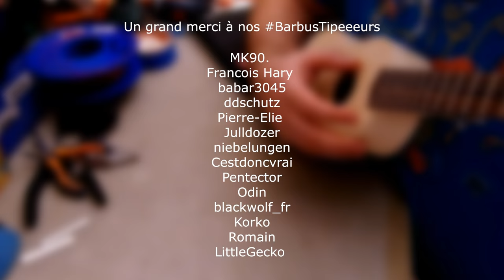KukuLele - Montage et assemblage d'un kit Do It Yourself pour Ukulele - Ep137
Et oui cette semaine on tente d'assembler un kit vendu par Thomann pour se fabriquer un Ukulele...

Le kit dispo chez Thomann ici (et non ils me filent pas de thunes et je l'ai payé)

Quelques remarques:
- c'est fun et ça permet de mettre un petit pied un peu moisi dans la lutherie
- comme dit plusieurs fois, vous en avez pour votre argent, pas plus, pas moins
- mon kit est arrivé avec deux sillets haut mais aucun pour le bas, donc je me le suis imprimé...
- je sais pas jouer du Ukulele, donc va falloir que je m'y mettes, mais franchement avec mes gros doigts pas évident avec un manche aussi petit
- globalement projet fun.